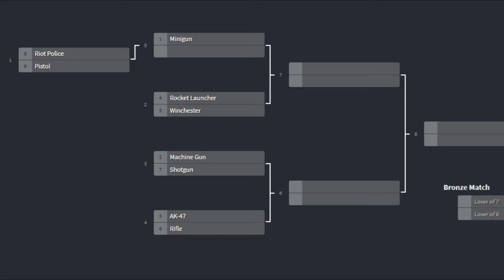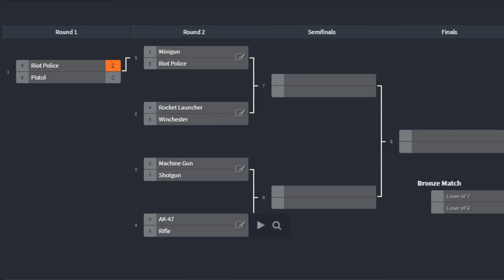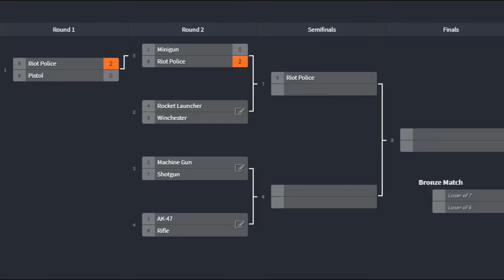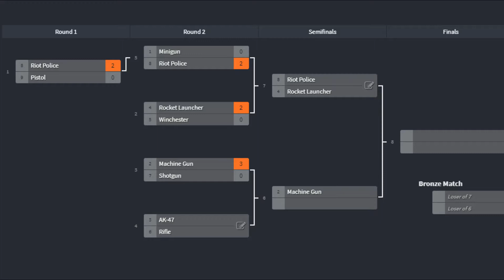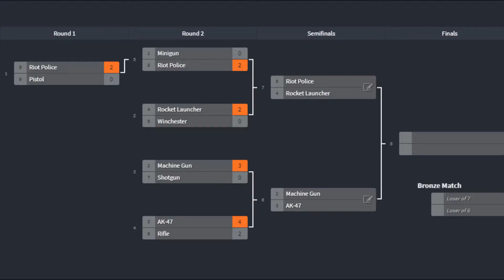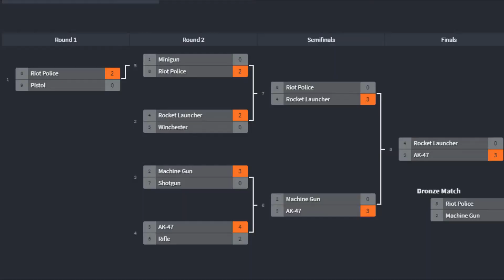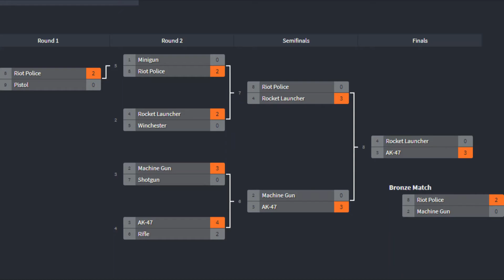TABS Unit Creator Army Faction Tournament!